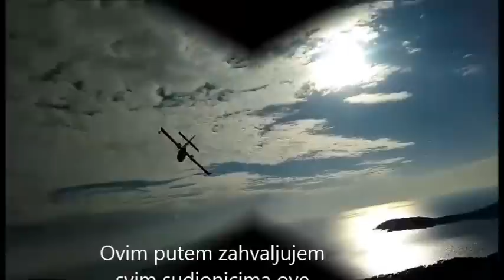Požar Zaton (Dubrovnik) 26.01.2017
požar je gasilo ukupno 45 vatrogasaca s 14 vozila JVP Dubrovački vatrogasci, DVIP Dubrovnik, DVD Orašac, DVD Osojnik i DVD Zaton te dva kanadera. HVALA VAM!!!